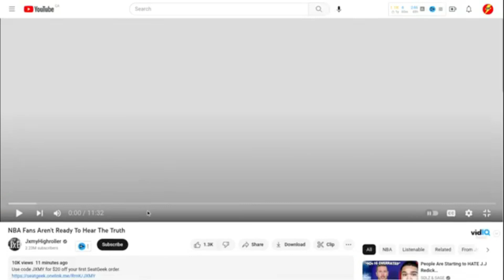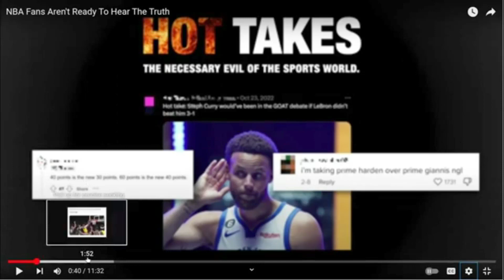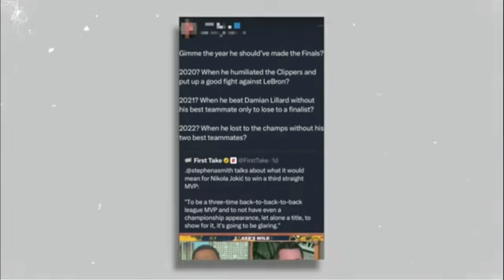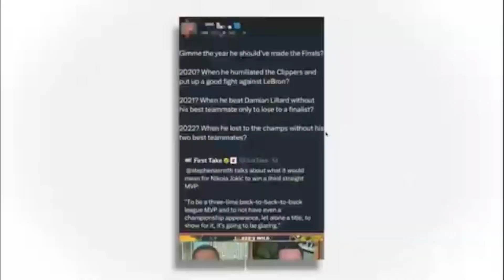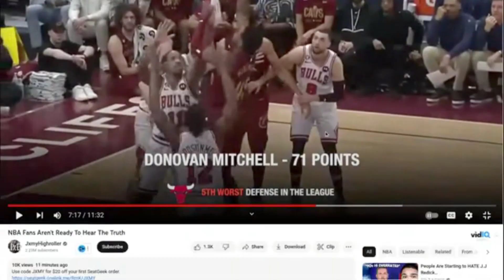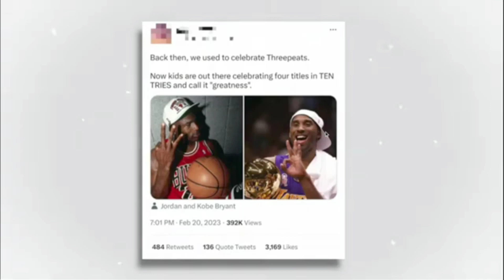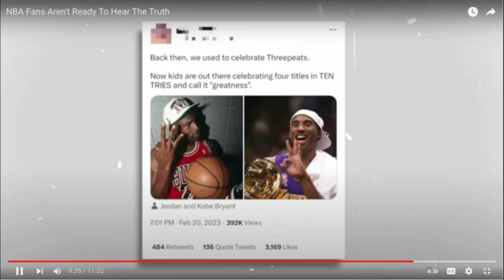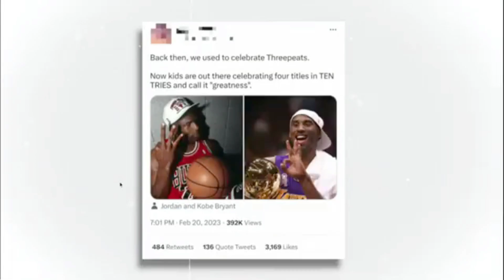NBA Fans Aren't Ready To Hear The Truth (Reaction)